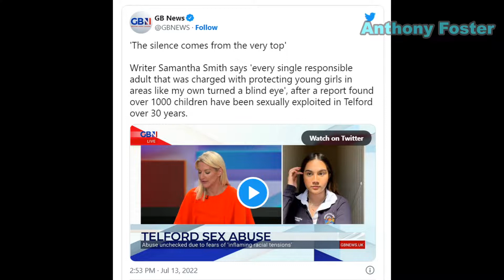Over 1,000 girls groomed by ‘Asian’ rape gangs in small English town amid police inaction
An independent inquiry into grooming gangs has found that over a thousand girls were sexually abused and raped by “Asian” men in a small English town as police looked the other way over politically correct concerns.

A three year investigation into the sexual exploitation of children over the course of the past three decades in Telford, Shropshire found that police “turned a blind eye” and that if the West Mercia Police had “done its most basic job” the suffering inflicted upon many children could have been avoided.

As with previous reports in other regions of the country, the actions of mostly “Asian” grooming gangs were allowed to run roughshod throughout areas of the town as police, local officials, and others feared inflaming “racial tensions” in the town.

Describing the atmosphere when the issue of Asian males abusing children arose during multiagency meetings in the early 2000s, one witness told the inquiry: “It seemed to be … it was because of the ethnicity of the people involved they felt as if the police were frightened to question or challenge because they didn’t want to have the finger pointed at them, saying they were being racist.”

Even a task force established in Telford to deal with Child Sexual Exploitation (CSE) crimes was found to actively avoided suspects based on racial lines, one witness describing an instance in which evidence was brought to the team: “I said no, and that was because of the Asian element, you know, we’re going to be on to a loser.”

The report went on to describe how certain areas were perceived by police up until around 2010 as “no go zones” controlled by Pakistani and Indian youths with officers facing abuse, threats, intimidation, and even police vehicles being torched.

One officer who served in the Wellington area of Telford in the 1990s said:“You would not walk down Regent Street.., it was mainly being taken over by Pakistanis and Indians… you wouldn’t walk down there in daylight, on your own, as a uniformed policeman… they bloody hated us.”

The issue of political correctness failing child victims was not contained to the police according to the inquiry, with the report citing evidence that teachers were afraid of raising inappropriate activity of an older Asian ‘boyfriend’ over fear of being tabled as racist. This fear may have been in fact justified, as the report notes that one local Council officer had indeed accused a teacher of being racist for noting that there was a “problem in this authority with Pakistani youths”.

“You had got to be careful what you say. It was, it was just the time wasn’t it, it was how things were at that time. It was just that you shouldn’t … be saying it, you know, you should know better than that,” one witness said.

There were also fears of targeting Asian taxi drivers, with the industry serving as a key means of predators to abuse young girls, with one witness saying: “I wouldn’t point any fingers at the local authority or anyone in particular, but there were definitely eggshells about saying that the taxi drivers are Asian.”

The chairman of the inquiry, Tom Crowther QC said: “The overwhelming theme of the evidence has been the appalling suffering of generations of children caused by the utter cruelty of those who committed child sexual exploitation. Victims and survivors repeatedly told the inquiry how, when they were children, adult men worked to gain their trust before ruthlessly betraying that trust, treating them as sexual objects or commodities.

“Countless children were sexually assaulted and raped. They were deliberately humiliated and degraded. They were shared and trafficked. They were subjected to violence and their families were threatened. They lived in fear and their lives were for ever changed.”

One of the survivors of the grooming gangs in Telford, writer and journalist Samantha Smith — who waived her anonymity to speak on the case — claimed that following an appearance on GB News earlier this week, she was interrogated by police, suggesting that local authorities are not keen on people highlighting the “industrial scale” of their failings to protect children from grooming gangs.

“They hunted me down, they tracked me, banged on my door, not too different to when they’re knocking on the door of a perpetrator of a potential criminal. I was on facetime to my friend at the time who said to me afterwards ‘I genuinely thought you were going to get arrested from the way that they that they were talking to you’.”

“They told me that when you go on GB News and talk about grooming gangs in Telford it’s our duty to follow up with you,” she told host Mark Steyn.